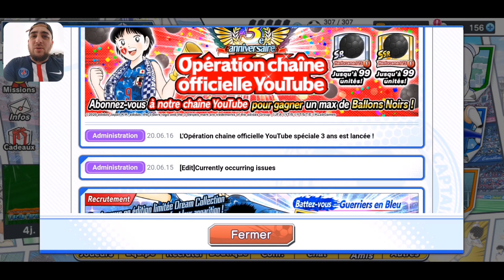[CAPTAIN TSUBASA] PRÉSENTATION & INVOCATIONS NAPOLÉON WC2020 + BONUS (GLO)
Yosh les amis, on se retrouve aujourd'hui sur Captain Tsubasa Dream team avec la présentation et le pull du nouveau Napoléon (cashplay)